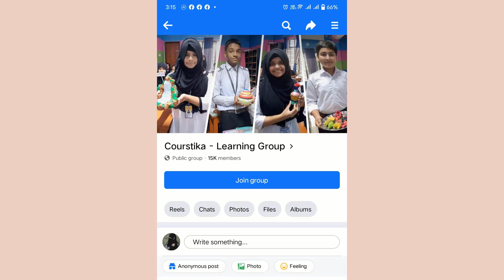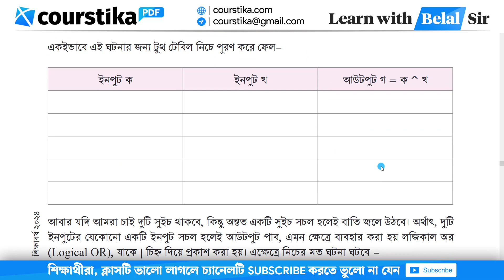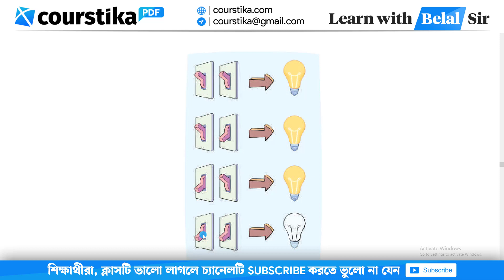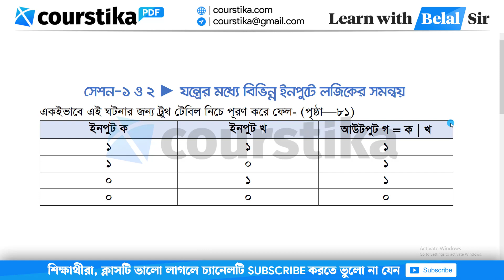Class 8 Digital Projukti Page 81 | অষ্টম শ্রেণির ডিজিটাল প্রযুক্তি ৮১ পৃষ্ঠা | Courstika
অষ্টম শ্রেণির ডিজিটাল প্রযুক্তি ৮১ পৃষ্ঠা : আবার যদি আমরা চাই দুটি সুইচ থাকবে, কিন্তু অন্তত একটি সুইচ সচল হলেই বাতি জ্বলে উঠবে। অর্থাৎ, দুটি ইনপুটের যেকোনো একটি ইনপুট সচল হলেই আউটপুট পাব, এমন ক্ষেত্রে ব্যবহার করা হয় লজিকাল অর।
class 8 digital projukti chapter 4 page 81
অষ্টম শ্রেণির ডিজিটাল প্রযুক্তি ৮১ পৃষ্ঠা
digital projukti class 8 chapter 4 page 81
class 8 digital projukti page 81